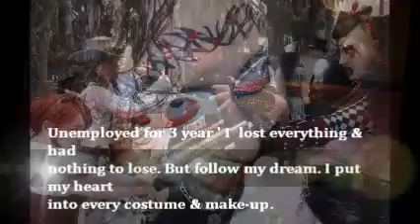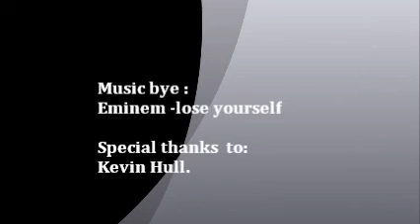BadAss Cosplayer / Make-up artist Saturnino Martinez III San Diego Ca,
Remastered . Directors cut. Comic con , wonder con, night clubs events '
my make-up & costume portfolio  .
Sorry is not in HD. i cant up load :( it